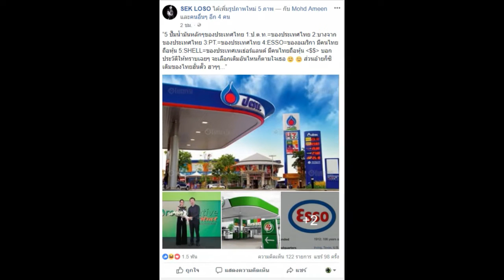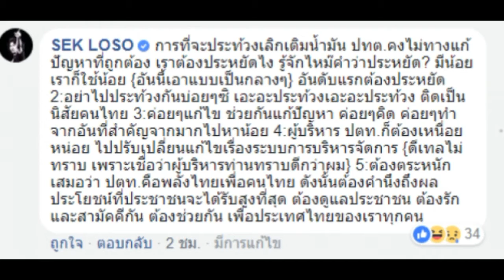เคลื่อนไหวแล้ว! เสก โลโซ ในฐานะคนไทยด้วยกัน หลังเห็นกระแสปลุกระดมเลิกเข้าปั้มปตท.!